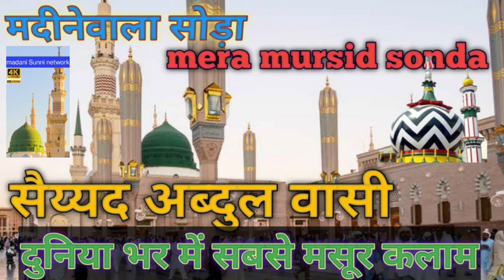Mera mursid sonda जमानये मसूर कलाम syad abdul wasi urse habibi o tajusaria 2023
Mera mursid sonda जमानये मसूर कलाम syad abdul wasi urse habibi o tajusaria 2023  milion view aate hai aisi kalam par

Your Qures:

syed abdul wasi naat

syed abdul qadir al qadri

syed abdul wasi

syed abdul wasi sahab

syed abdul qadir

syed abdul hadi

syed abdul majeed nadeem shah

syed abdul qadir jilani

syed abdul wasi sahab ki naat

syed abdul qadri

Program:--

urse habibi o tajusriaa
Gobindanagar
panskura
purba Medinipur
 West Bengal

mahmanane khususi==
Asad iqbal kalkattabi,
Nadim Raza faizi
Shoaib Raza kanpuri
syead abdul wasi etc

aap ka apna chenal {madani Sunni network}ko support karte rahe